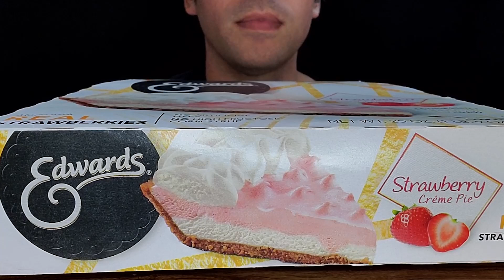Edwards Strawberry Creme Pie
Description: Eating strawberry creme pie, i left for for 8 hours to defrost. omg  it was good, i want more.